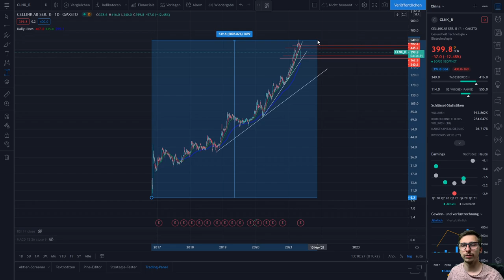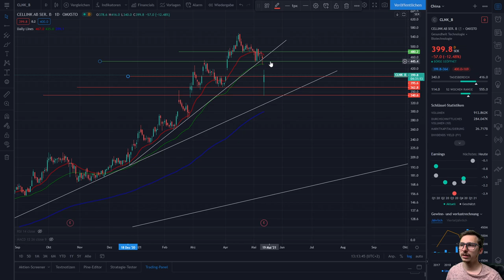Cellink stark unter Druck! - Quartalszahlen enttäuschen! | Begründung, News & Chartanalyse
In dem Video berichtet euch Marvin, über die Cellink Aktie. Die haben heute Quartalszahlen vorgestellt und die sehen eher weniger gut aus. Es gibt noc heine kleine News und anschließend eine Chartanlyse. Es wird außerdem darüber gesprochen, was aktuell passiert, wie es in Zukunft weiter geht und was potentielle Kaufmöglichkeiten sind? Diese und weitere Fragen werden in diesem Video geklärt.

Wenn du ein TradeRepublic Konto eröffnen möchtest, erhältst du einen Bonus von 15€ über diesen

Wenn du schon bei TradeRepublic bist, kannst du hier ein Konto bei Scalable Capital eröffnen

00:00 Einleitung
00:27 Quartalszahlen
01:12 News
01:56 Chartanalyse